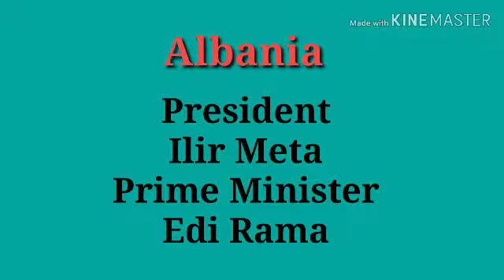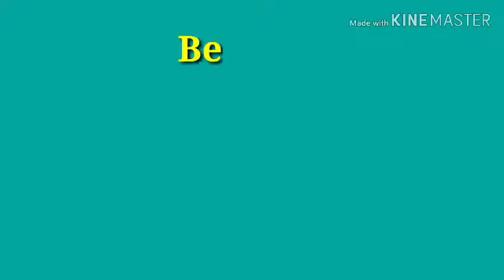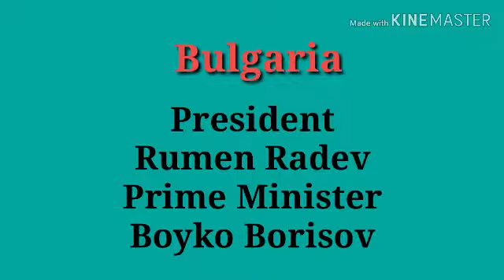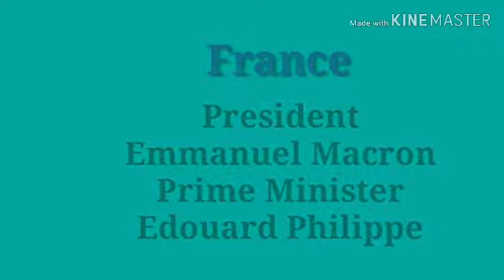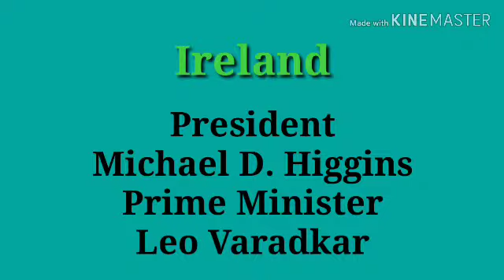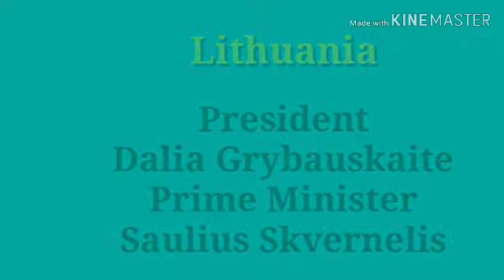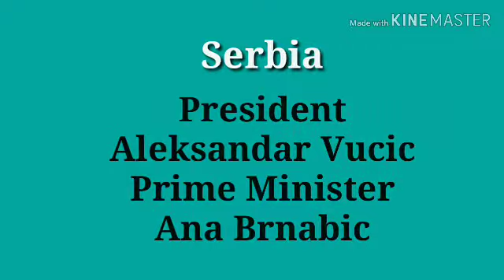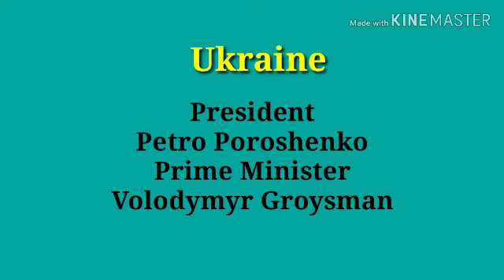Current Head of States or Heads of Governments | Europe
This video contains information about the Current Heads of States or Heads of Governments in Europe.